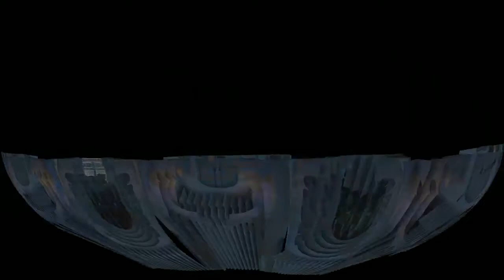Lego LOTR: Episode 2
here it is sorry for the flicker in the corner, next part will be fixed!